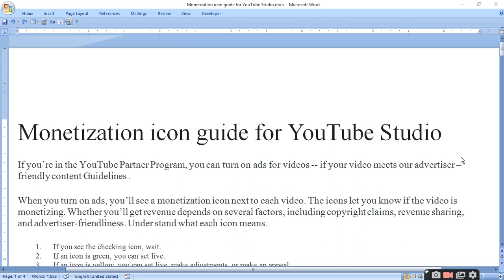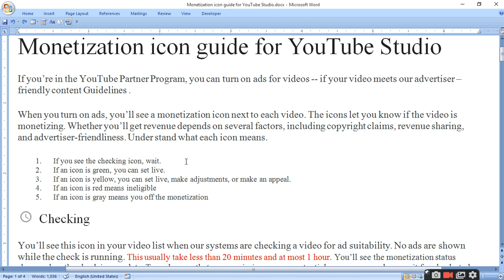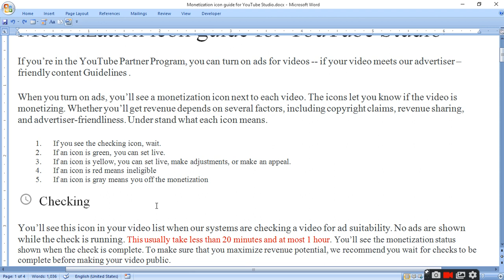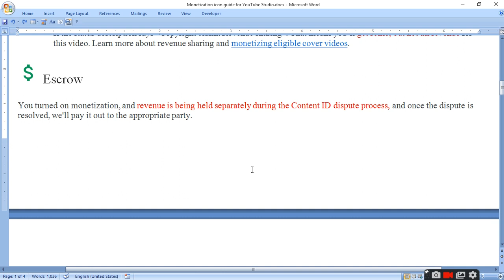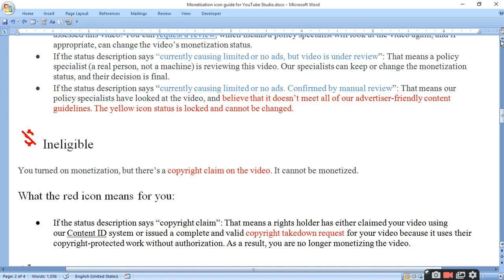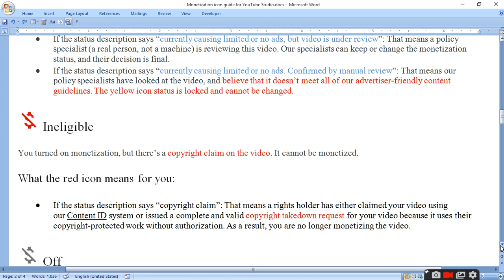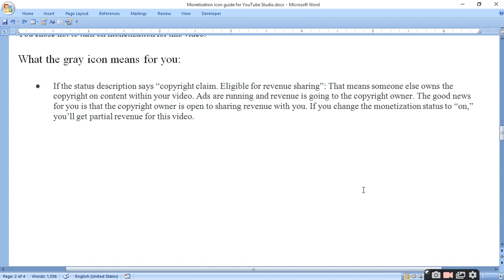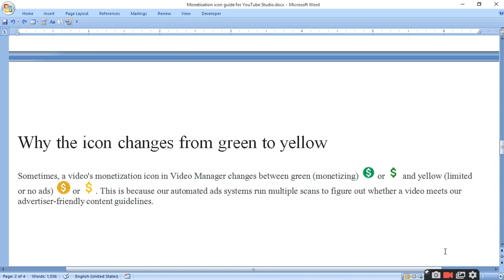Monetization $ icon guide for YouTube Studio|ratan agarwal it informer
Monetization  $ icon guide for YouTube Studio
 what about the video?
If you’re in the YouTube Partner Program, you can turn on ads for videos –
if your video meets our advertiser –friendly content guidelines. When you turn on ads, you’ll see a monetization icon next to each video.
The icons let you know if the video is monetizing.
Under stand what each icon means. Monetization icon guide for YouTube Studio
1. If you see the checking icon, wait.
2. If an icon is green, you can set live.
3. If an icon is yellow, you can set live, make adjustments, or make an appeal.
4. If an icon is red means ineligible
5. If an icon is gray means you off the monetization
Why the icon changes from green to yellow
Checking
You’ll see this icon in your video list when our systems are checking a video for ad suitability. No ads are shown while the check is running. This usually take less than 20 minutes and at most 1 hour.
On
• If the status description says “on”: You’re earning full revenue on this video.
• If the status description says “Exceptions”: This video is only eligible for non-personalized ads because its audience is set as made for kids.
 Sharing
Escrow
 Limited
• “causing limited or no ads. You can request a review”:
• “currently causing limited or no ads, but video is under review”:
• “currently causing limited or no ads. Confirmed by manual review”:
 Ineligible
What the red icon means for you
Off
 You chose not to turn on monetization for this video.